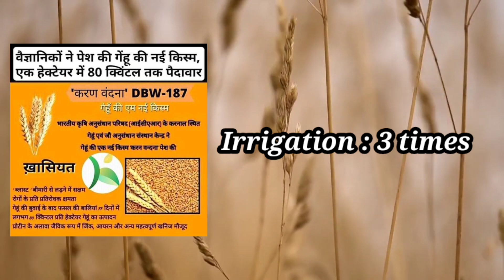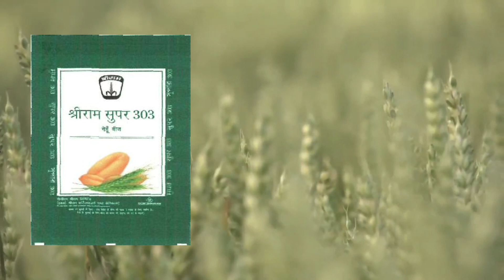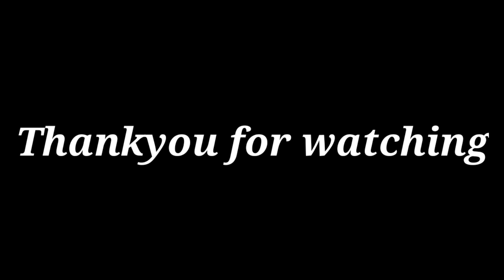गेहूं की बंपर मुनाफा देने वाली किसमें || Top variety of wheat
Time stamp
0:00 intro
0:39 karnwandna DBW 187
1:55 shriram super 303
3:00 Karnanarendra DBW222